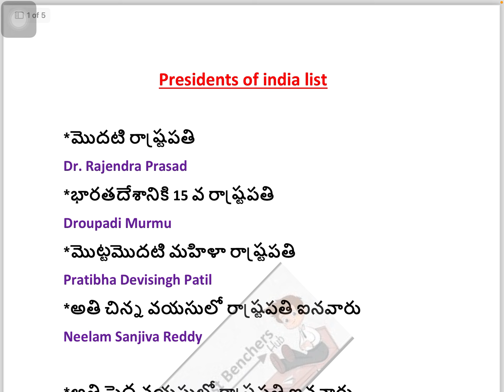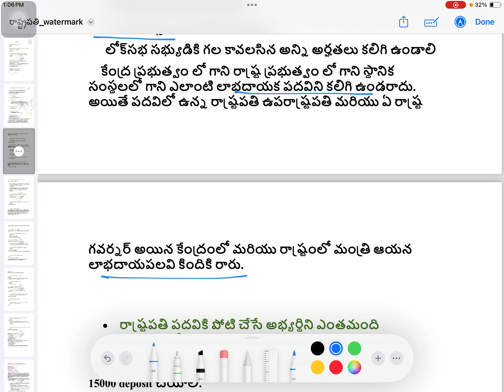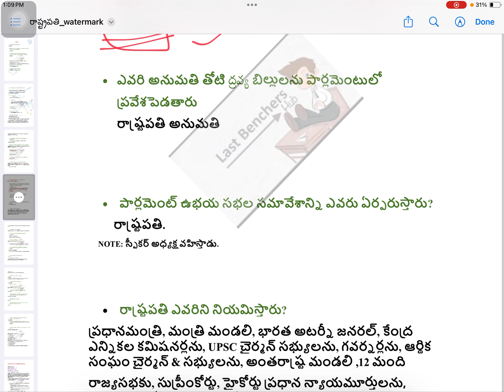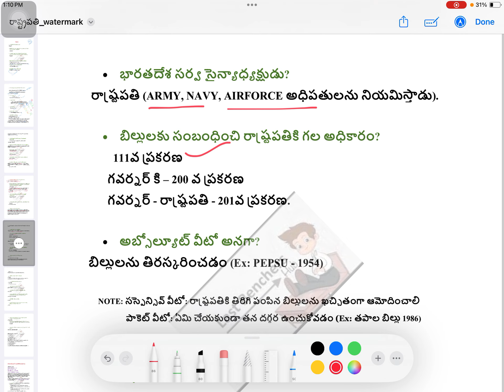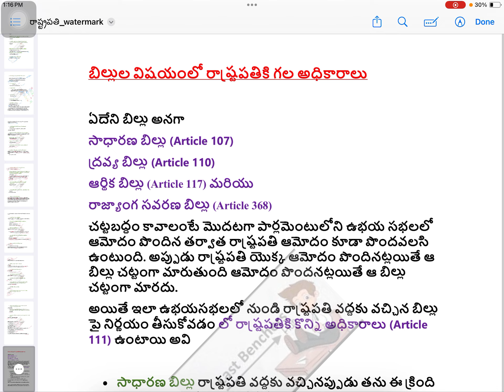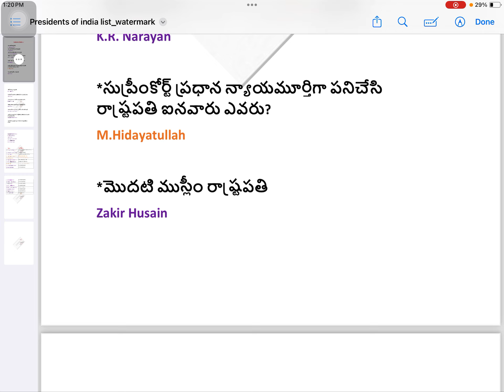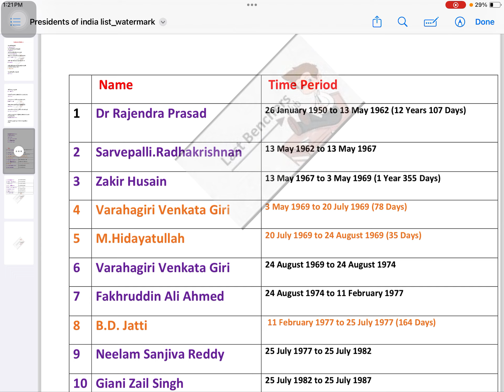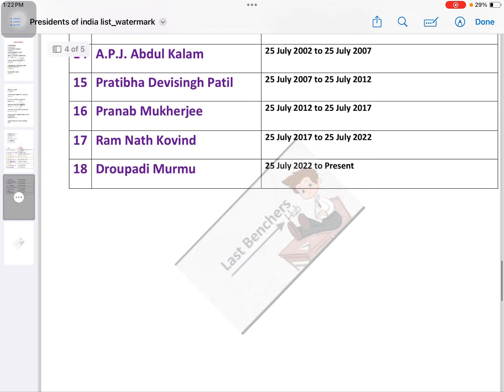President/ Indian polity/ TSPSC/ APPSC/ SSC/ RAILWAY EXAMS/ BANK EXAMS/ GOVT JOBS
app-downoload